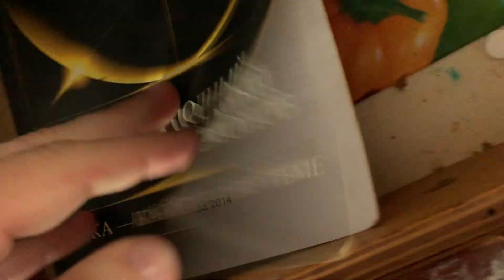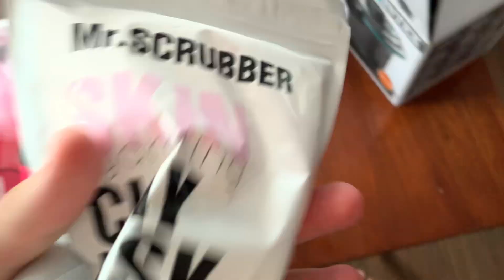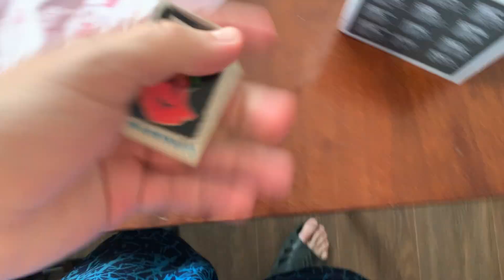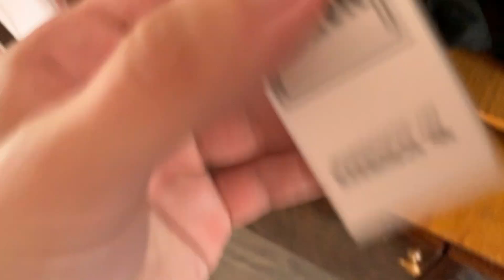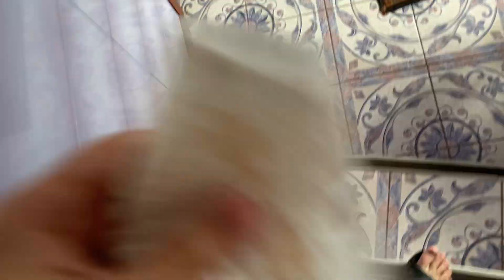ASMR Hand Movements & Hand Sounds